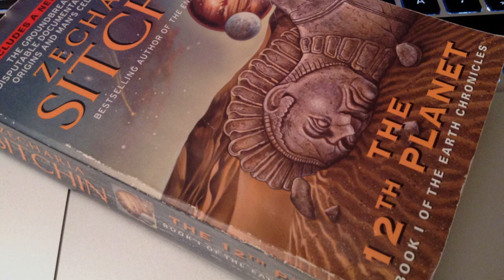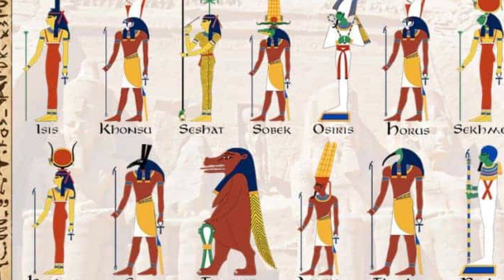Anunnaki: Manusia itu Ciptaan Alien?!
Benarkah Manusia Jaman Dulu Hidup Berdampingan Dengan Alien?? Dengerin Dengan Open Minded!!

Host: @yhnsbimo @vedrianwi @frsindra

Download NOICE untuk mendengarkan podcast film dan konspirasi Opini Tengah Malam, upload setiap hari Selasa dan Kamis. Pengguna Noice akan dapat mendengarkan konten 1 minggu lebih awal dari YouTube.

Additional sound from Zapsplat.com